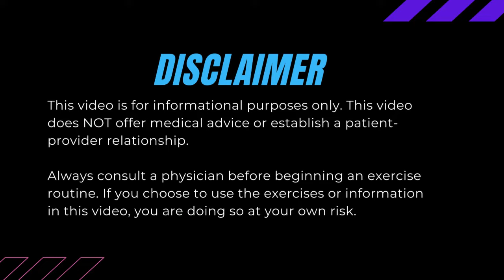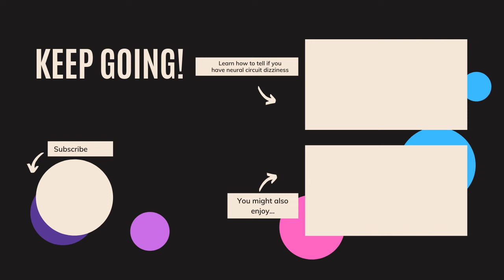How to deal with chronic dizziness & PPPD symptoms in your daily life (part 1)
In this video, we talked about:

Ask Dr. Yo: How do I deal with fearful or intrusive thoughts about my chronic dizziness symptoms?

Are your eyes causing your dizziness? How to deal with visual symptoms in PPPD & chronic dizziness